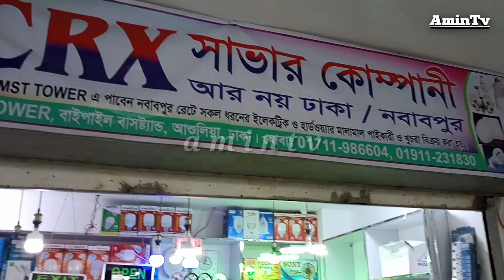দোকান ভাড়া দেওয়া হবে || Stores will be rented for mobile showrooms || amintv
মোবাইল শোরুম এর জন্য দোকান ভাড়া দেওয়া হবে || Stores will be rented for mobile showrooms || amintv বাইপাইল আশুলিয়া সাভার ঢাকা

My facebook group / চাকরি নয় ব্যবসায় সফল!